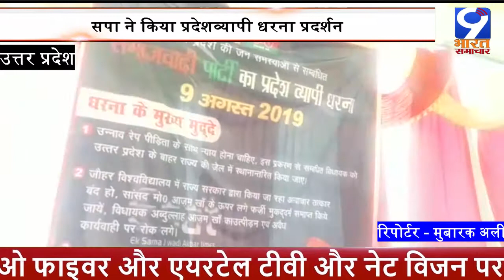संभल में सपा ने किया प्रदेशव्यापी धरना प्रदर्शन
9 bharat samachar एक हिंदी न्यूज़ चैनल है जो भारत और दुनिया भर में राजनीति, खेल, और ब्रेकिंग ख़बरों को सबसे तेज़ जनता के सामने लाता है | भारतीय खेल, सिनेमा, व्यापार, शेयर बाजार, क्रिकेट, जीवन शैली पर सभी अप्डेट्स सिर्फ 9 bharat samachar पर |